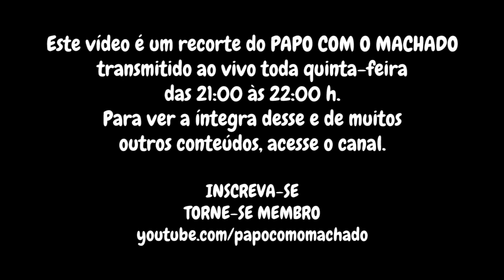BOCHECHAS DA LAUDI - CASAL SEM BRIGAS - PAÇOCA - 224 4000